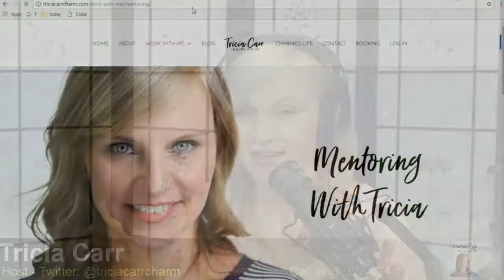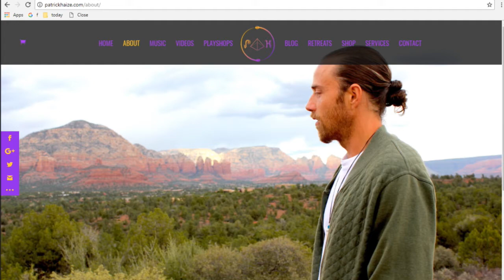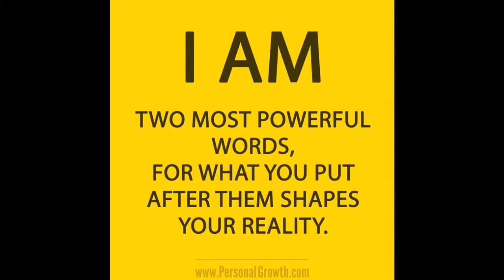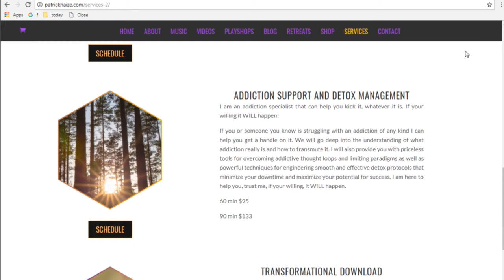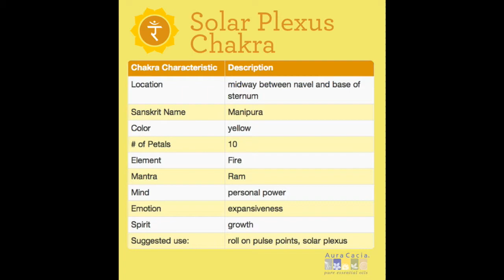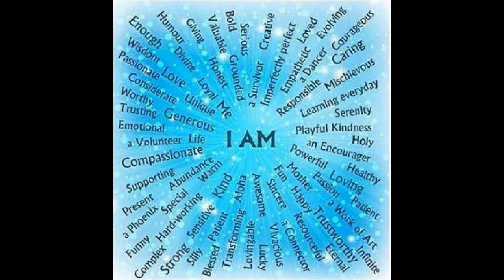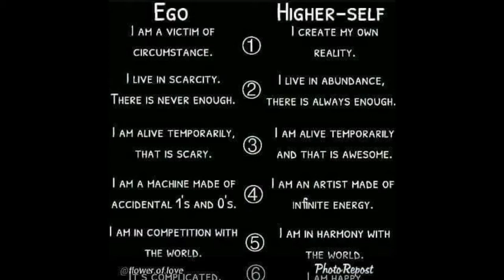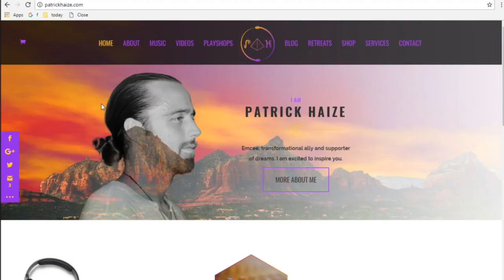Lifestyle Transformation & Overcoming Addictions with Patrick Haize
On this episode of Charmed Life, Tricia Carr welcomes Bardic Philosopher/Transformational Hip hop Poet Patrick Haize. Join as your hosts discuss Patrick’s work in helping people harness their potentials and transform
their lives. Listeners call in live to ask spiritual questions and receive intuitive readings